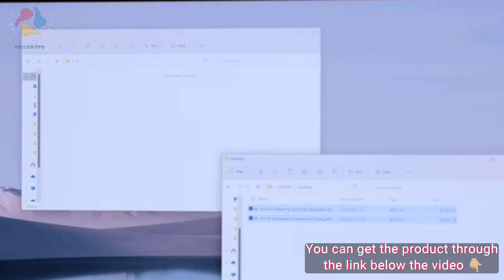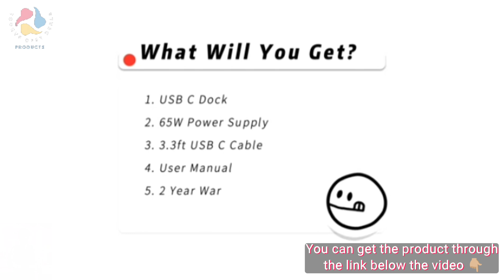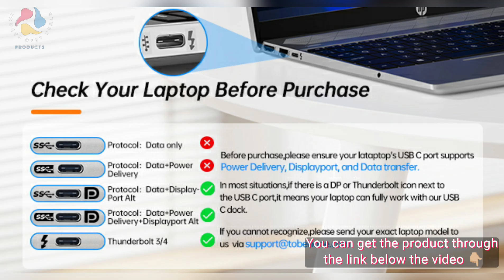TobenONE USB C Laptop Docking Station Dual Monitor, 15-in-1 USB C Dock with Dual HDMI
TobenONE USB C Laptop Docking Station Dual Monitor, 15-in-1 USB C Dock with Dual HDMI, 65W Power Supply, VGA, 4 USB 3.0, 2 USB 2.0, USB C, SD/TF, Ethernet and Audio/Mic for Lenovo, HP, Dell, Surface.

15-in-1 USB C docking station: With this TobenONE USB C docking station dual monitor you can easily extend your Windows laptop from one Type C/Thunderbolt 3/4 port into 15 ports, this dock is equipped with dual HDMI, VGA, 4×USB 3.0, and 1×USB C data transfer ports(5Gpbs), USB C PD 3.0, 2×USB 2.0 for wireless devices such as keyboard or mouse, 3.5mm Audio, SD/TF reader and RJ45 Gigabit Ethernet, which fully meet your needs in daily life.
Docking Station Dual Monitor: This TobenONE docking station with 2 HDMI ports can easily expand dual HD external monitors, using different monitors to do different projects will make your work/life more efficient. Single-use HDMI 1max up to 4K@60Hz, HDMI 2 up to 4K@30Hz(DP1.4 source) which will greatly help you facilitate high-resolution works, such as video editing, medical imagery, and more. When connecting 2 displays, 2 HDMI resolutions will be 1080P(DP1.4).
65W Power Supply Included to Charge Your Laptop: This laptop docking station has a 65W power supply that provides powerful battery charging for both the laptop and the dock itself, ensuring safe and stable performance during usage. So you do not need to use an additional power supply for your laptop, which is very convenient.
7 USB Ports of this USB C dock: This USB C docking station for Dell laptops is equipped with 4xUSB 3.0, 2xUSB 2.0, and 1 x USB C port allows you to connect multi USB devices to Windows laptops such as mouse, keyboard, hard drive, webcam, etc. 4 x USB 3.0 and 1 x USB C ports support data transfer rate up to 5 Gbps for your hard drive or USB disk. 2 extra USB 2.0 allows you to connect keyboard or mouse without any lag. Note: The USB C port only supports data transfer, and cannot support display.